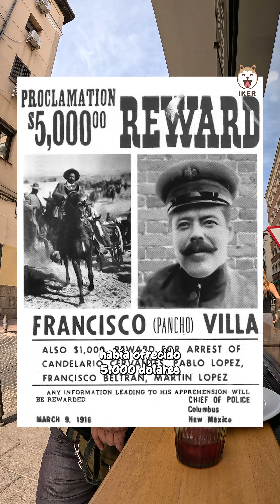Pancho Villa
Pancho Villa, cuyo nombre real era José Doroteo Arango Arámbula, fue un destacado líder revolucionario mexicano. Nació el 5 de junio de 1878 en el estado de Durango y murió el 20 de julio de 1923 en Parral, Chihuahua. Villa es conocido por su papel clave en la Revolución Mexicana, un conflicto armado que se inició en 1910 contra el régimen del dictador Porfirio Díaz.

Un nómada y su perro.

Mi nombre es Mario y junto a mi perro Iker, somos unos apasionados de la historia, los viajes, la naturaleza y de vivir nuevas experiencias; siempre juntos. Abogamos por el respeto a los animales y la tenencia responsable de mascotas.

También soy el fundador de IKER, que es una revista digital con noticias de actualidad del mundo del perro y de los animales.
No es sólo una revista, también una guía canina, con consejos veterinarios, guías de viajes, etc.